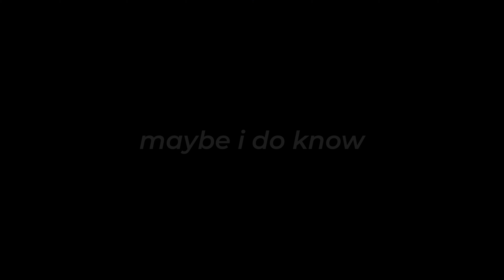Are you still here? Quick setup tour - Progress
How did you find this video mate, I have a few hundred subscribers..

Just a quick look at my new setup because I wanted to appreciate you guys and make a throw back to my first video.

appreciation for you guys: (0:00)
easter egg: (0:23)